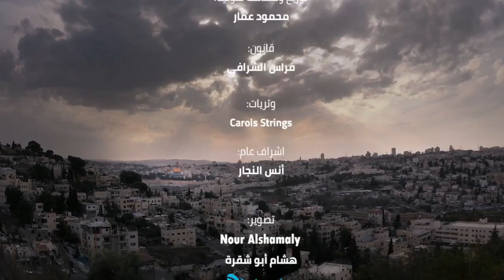محمد عساف Mohammed Assaf